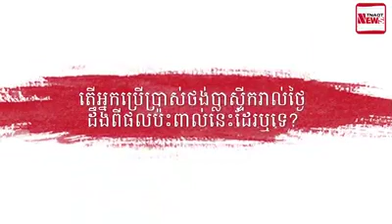The New Step ជំហានថ្មី សំរាម VS ទីក្រុង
DNT News សារព័ត៌មាន ដំណឹងថ្មី,
tnaot,
khmer news,khmer news today,khmer news tv,khmer news tv fb,ព័ត៌មានថ្មីៗ,ព័ត៌មាន tv facebook,DNT TV,NEWS,